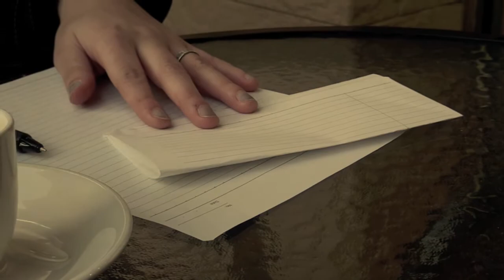Just Coffee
This film came out quite last minute, but I do like the way it came out. Believe it or not there is an actual story, so if you think you understand it let me know ;)